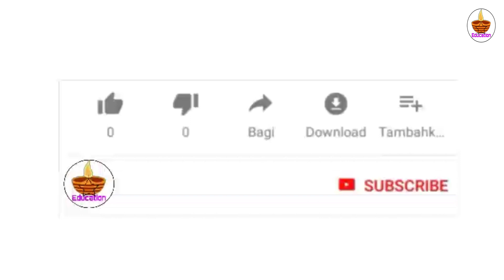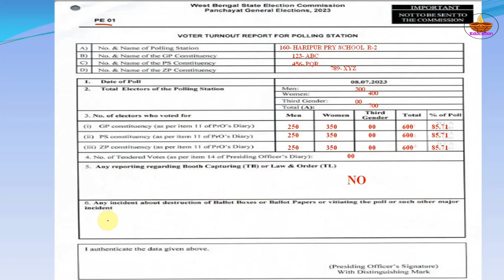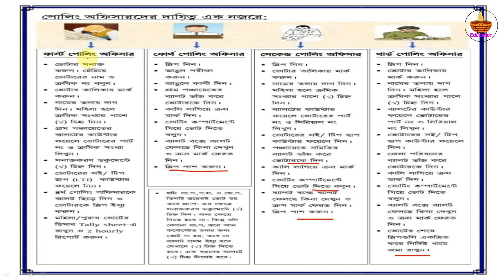PANCHAYAT ELECTION 23// VOTER'S TURNOUT REPORT (PE 01) FILLUP//SHORT WORKS OF POLLING PERSONAL//